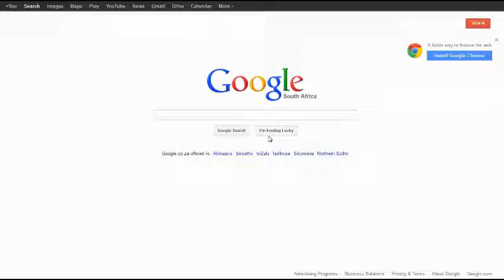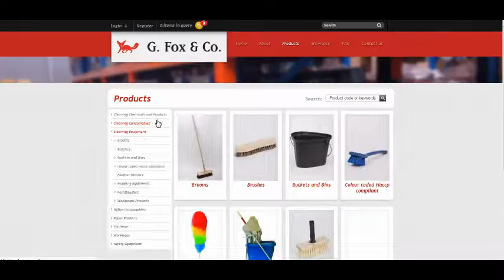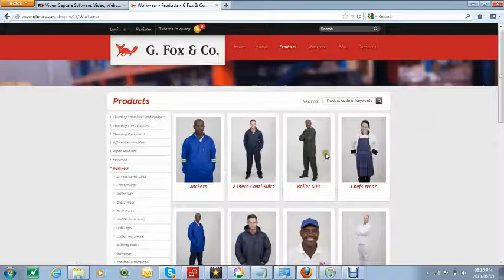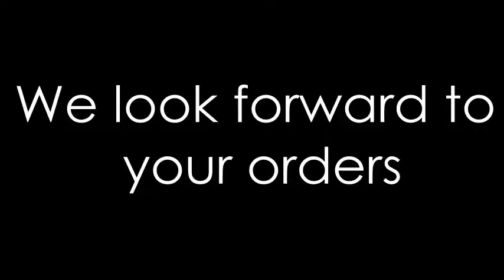G Fox & Co promo